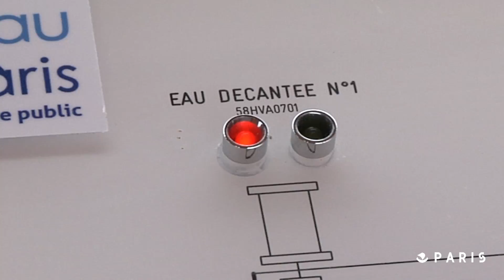Un grand plan de modernisation pour l'usine de production d'eau d'Orly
La Ville de Paris a décidé d'investir 32 millions d'euros pour moderniser sa principale usine de production d'eau.
Cette usine située à Orly, produit 25% de l'eau distribuée dans la capitale.
Les travaux vont durer 3 ans et concerneront la mise en place de nouveaux filtres pour mieux traiter les pesticides et les perturbateurs endocriniens, comme les résidus de médicaments.